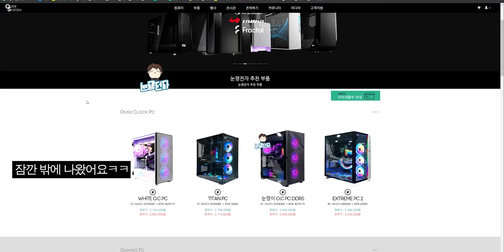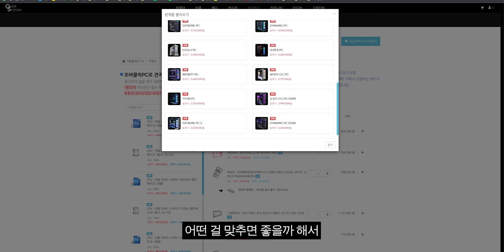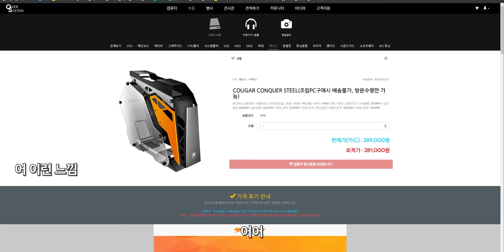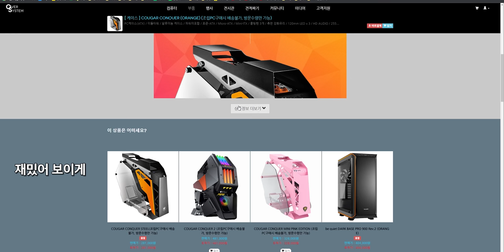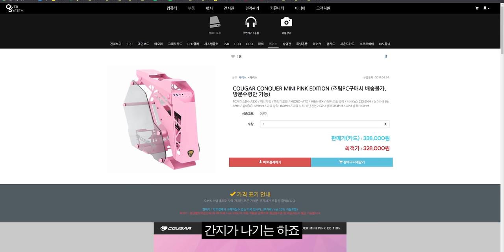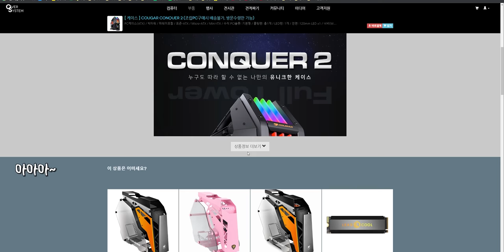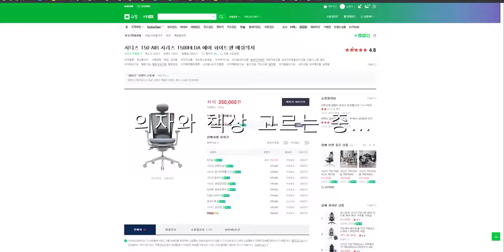시청자 결혼선물로 컴퓨터 조립했습니다.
▶ 스펙
제품명 :  품절남 난쟁이
가격 : .